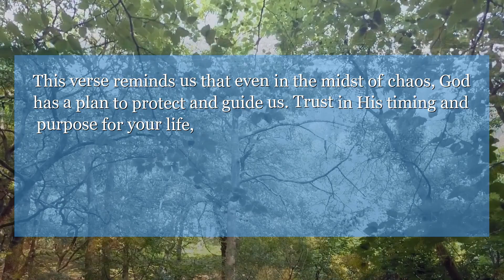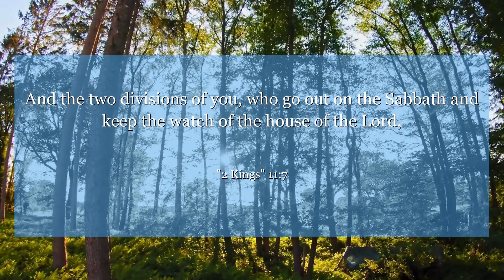2 Kings 11:7 And the two divisions of you, who go out on the Sabbath and keep the watch of the house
In 2 Kings 11:7, we see the story of Joash, a young king who was hidden and protected from harm. This verse reminds us that even in the midst of chaos, God has a plan to protect and guide us. Trust in His timing and purpose for your life, knowing that He is always watching over you.